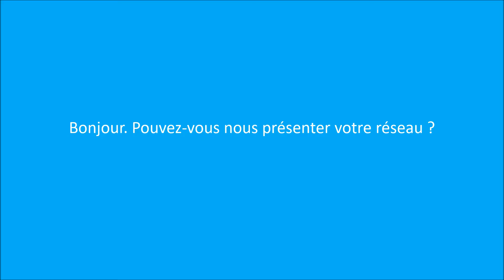Franchise Temporis - Interview de Laurence POTTIER CAUDRON au Salon SME 2017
vous présente l'interview de Laurence Pottier Caudron, Présidente et Fondatrice de la franchise Temporis, au salon SME 2017. Pour vous renseigner sur ce réseau, demandez une documentation gratuite et sans engagement sur votre site Choisir Sa Franchise.com